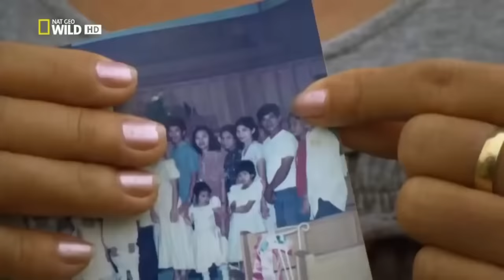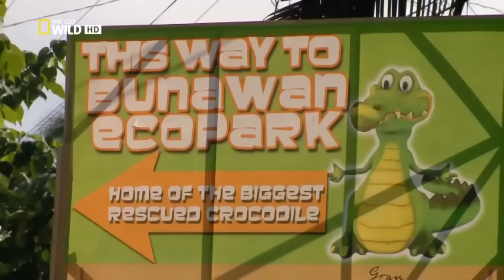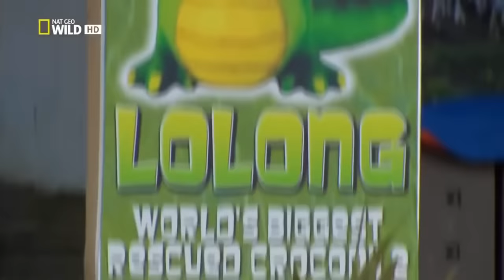Monster giant croc hunt documentaries Animal planet documentary